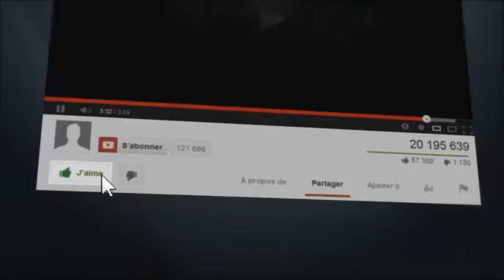Comment devenir un leader en partant de zéro avec une action simple par jour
pour la transcription texte et les commentaires.

Dans cette vidéo, JB de Morning Coach explique comme il est devenu un leader du développement personnel aux Etats-Unis et a créé une belle entreprise qui réalise 600 000$ par an en faisant *juste* un podcast par jour et en ne travaillant que quelques dizaines de minutes.